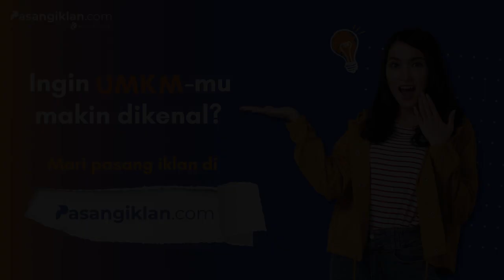Bumdes Dipercaya Mampu Menggerakan Perekonomian Di Desa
BANDUNG. KOMPAS. TV - Puluhan badan usaha milik desa di 42 kecamatan di garut diresmikan wakil gubernur provinsi jawa barat uu ruzhanul ulum. Uu menilai bumdes mampu menggerakkan perekonomian masyarakat desa dan meningkatkan destinasi wisata, umkm, serta bidang usaha lain di tingkat desa.

Sejumlah badan usaha milik desa atau bumdes yang tersebar di empat puluh dua kecamatan di garut jawa barat menunjukan kreasinya dengan menampilkan  berbagai jenis usaha yang dikelola bumdes. Mulai dari makanan olahan khas garut, kerajinan bambu, kopi garut, hasil pangan miniatur ikon garut seperti candi cangkung, rumah adat kampung pulo, domba garut serta beragam jenis usaha lain yang dihasilkan desa masing-masing.

Sebagai bentuk dukunganbumdes di 42 kecamatan di garut diresmikan oleh  pemerintah provinsi jawa barat di kampung kudang desa wanajaya wanaraja.

Keberadaan bumdes ini diharapjan jawa barat ekonominya makin maju merata serta ekonomi di desa menggeliat seiring daya beli masyarakat meningkat .

Menurut wakil gubernur jawa barat uu ruzhanul ulum  pihaknya  mendorong bumdes yang sudah maju untuk terus berinovasi dan saling membantu dengan bumdes lain demi kesuksesan bersama.

Selain itu pemprov jabar juga berupaya meningkatkan kesejahteraan dan perekonomian perdesaan dengan mendorong lahirnya desa wisata.

Untuk lebih tahu berita terupdate seputarJawa Barat, bisa klik link di bawah .